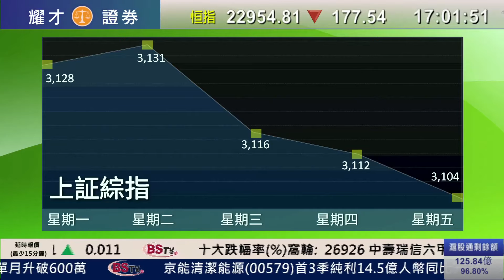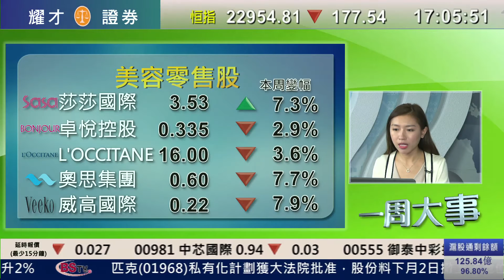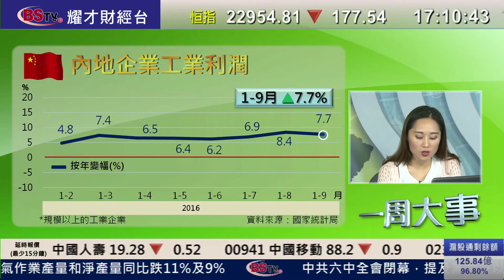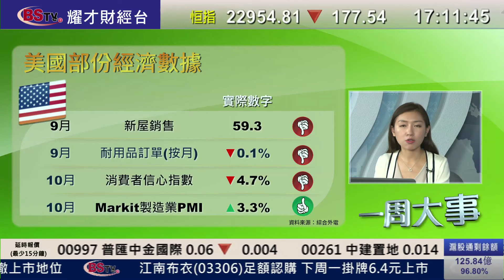耀才財經台 一周大事 李岸杰 黃雪瑩－ 28/10/2016 一周大事